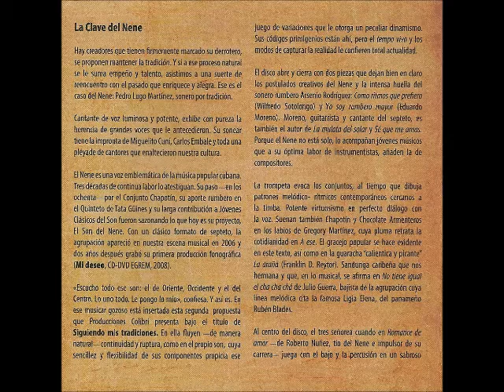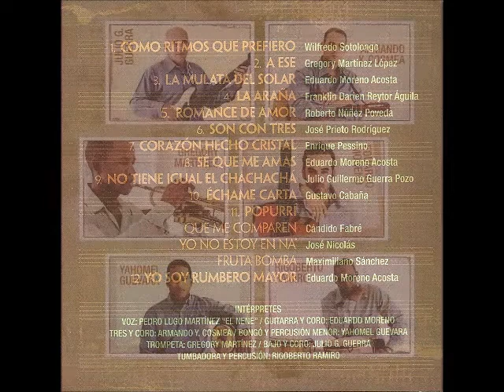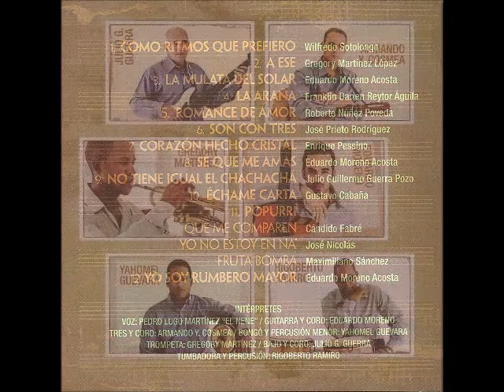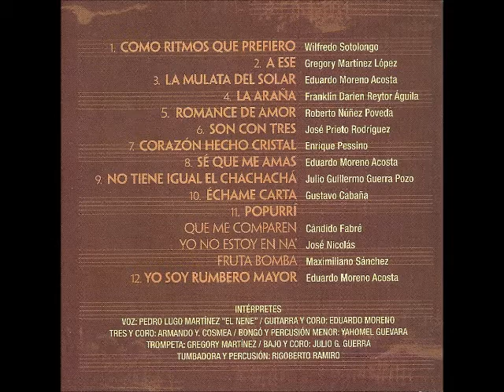Yo soy rumbero mayor - Son del Nene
SON DEL NENE - SIGUIENDO MIS TRADICIONES
Compositor: Eduardo Moreno Acosta

Intérpretes.
Voz: Pedro Lugo Martínez "El Nene"
Guitarra y coro: Eduardo Moreno Acosta
Tres y coro: Armando Y. Cosmea
Bongó y percusión menor: Yahomel Guevara
Trompeta: Gregory Martínez
Bajo y coro: Julio G. Guerra
Tumbadora y percusión: Rigoberto Ramiro